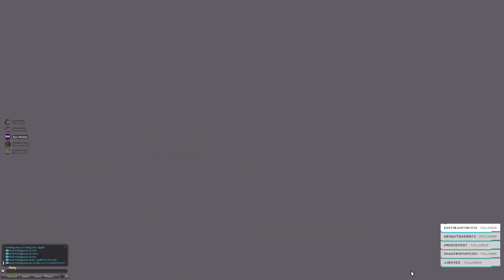FF14 All Day level